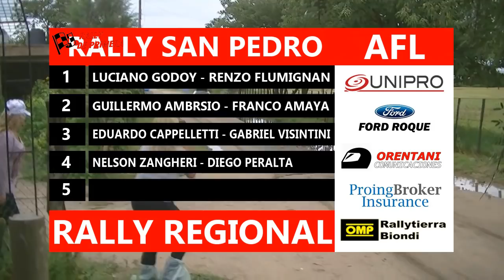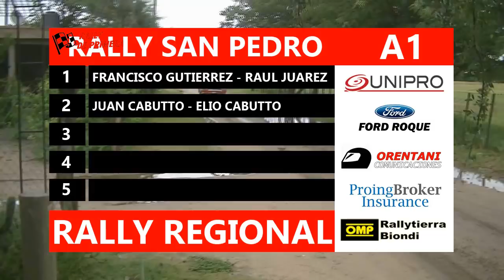RALLY SAN PEDRO 2018 - RESUMEN 1 / 2